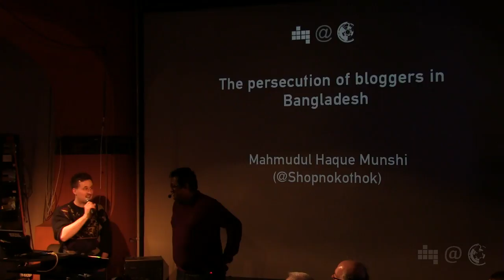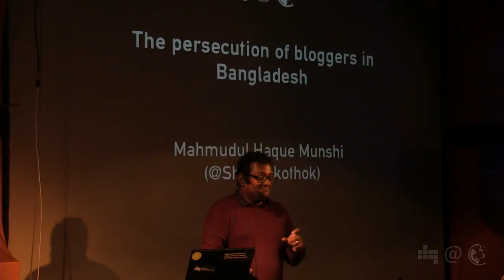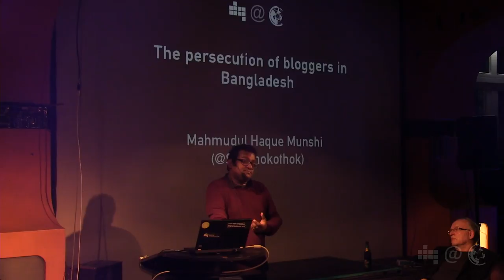The persecution of bloggers in Bangladesh | Shopnokothok | 45. Netzpolitischer Abend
The persecution of bloggers in Bangladesh
Der Aktivist und Blogger Mahmudul Haque Munshi (@Shopnokothok) musste aus seinem Heimatland Bangladesch fliehen, weil er von islamistischen Extremisten mit dem Tode bedroht wurde. Er erzählt seine Geschichte und spricht dabei auch von dem sich verändernden politisch-sozialen Klima und der Free Speech Situation in Bangladesch.